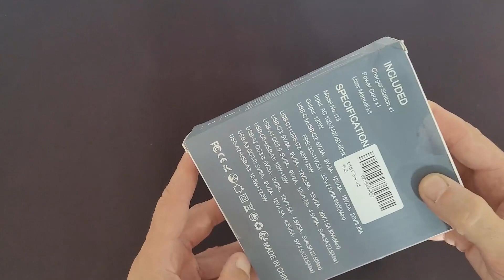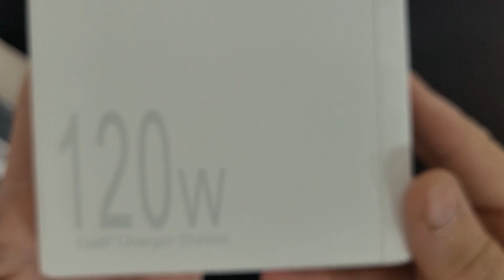Sanicata Cargador USB C Multiple 120W, El Cargador de Viaje Perfecto Potencia y Comodidad en un Dis